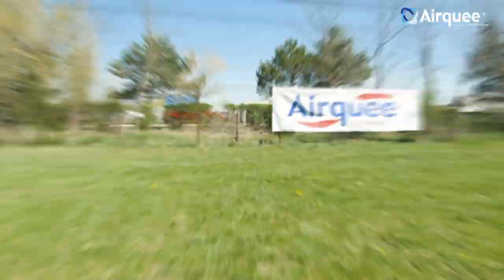Airquee's Multi Functional Humanitarian, Operational and Work Tents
Our tents have been deployed in Europe, the arctic and the middle-east. Working closely with the military, humanitarian organisations and other NGO’s we have a vast knowledge of the way our tents need to operate. These tents also function as control and command centres, temporary mortuaries, sleeping quarters and more. We can manufacture all different sizes with all kinds of auxiliary functions built into them. They are fully scalable allowing our customers to build entirely connected villages if they wish. This product is a tried, tested and proven piece of equipment with hundreds and hundreds being produced and supplied globally

🎵 Track Info:

Title: Warrior Strife by Jingle Punks